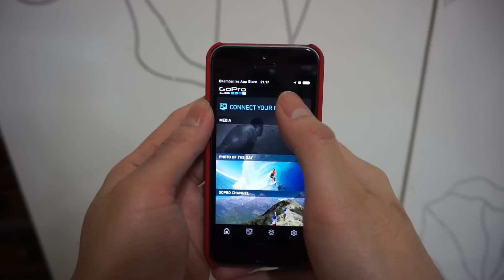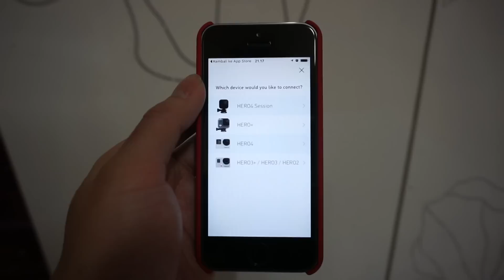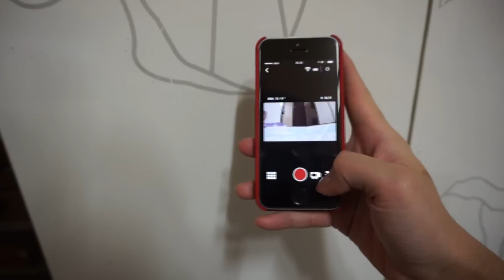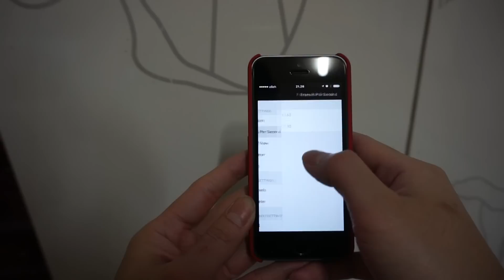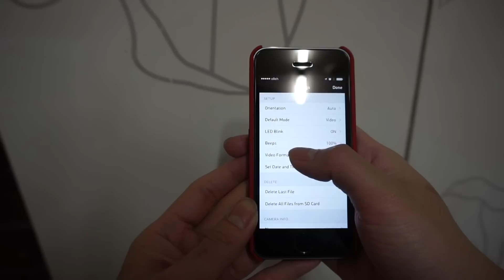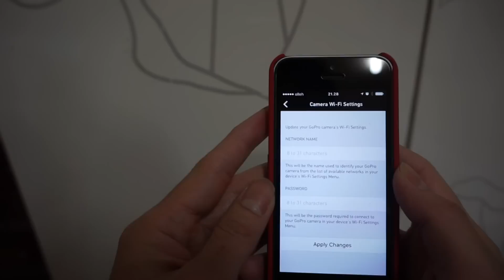Tutorial: Cara Menggunakan Gopro Hero4 Session, Langkah Awal Memulai GoPro Hero4 Session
Langkah-langkah untuk memulai menggunakan GoPro Hero4 Session yang baru dibeli. Disertai cara mengkoneksikan GoPro ke smartphone.
Ikuti video ini sampai habis agar segera bisa memulai membuat video dengan Gopro Hero4 Session kamu.